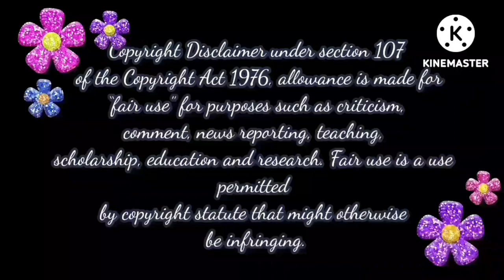பாக்யா பனியாரம்🍛 கொடுத்தே Friendsah correct பன்னிட்டீங்க | Baakiylakshmi Today Episode Trolls📢📢📢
Bakyatoday
Bakiyatodaypromo
baakiyalakshmi promo,
baakiyalakshmi today,
bhagyalakshmi bhagyalakshmi,
baakiyalakshmi latest promo,
baakiyalakshmi latest episode,
ranjithentry
Baakiyalakshmi Today Episode  7 March  2023 Baakiyalakshmi promo 07/03/2023 Baakiyalakshmi | 7th march 2023